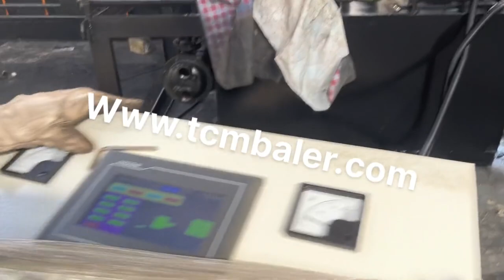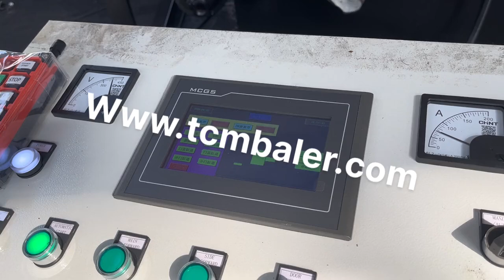Metal Baler Machinery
Details of Metal Baler Machinery, Metal Baler Machinery Price, Metal Baler Machinery Factory,

TCMBALER is a professional Metal Baler Machinery manufacturer and supplier in China for more than 20 years, and we can offer Metal Baler Machinery for sale with a cheap wholsale factory price for our customers without any agent or dealers if you wanner buy our Metal Baler Machinery.